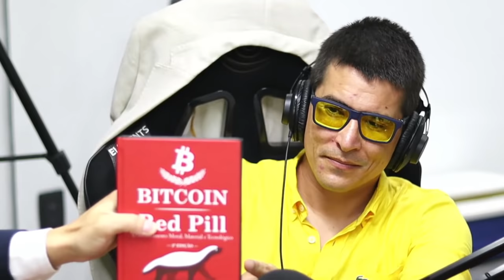Guerra: Como Afeta a Economia? - Renato Amoedo e Matheus Favarato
A guerra entre a Rússia e Ucrânia continua, quais as consequências na economia global e brasileira e quais caminhos podemos tomar?

Tivemos nessa roda de especialistas, o pesquisador e escritor do livro Bitcoin Red Pill, o Dr. Renato Amoedo (@renatotrezoitao ) e também o agende de investimentos Matheus Favarato (@matheusfavarato ).

Se o assunto está ligado ao mundo financeiro, então claro que não pode faltar o nosso host convidado e Financial Advisor @aaronbritto e dando seus pitacos o host @burityjr .